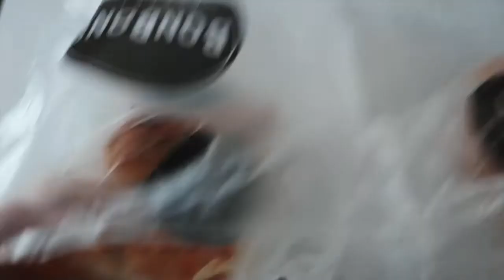LOVE ISLAND CHATS, NEW NAILS & A LIL HAUL hehe | VLOG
boring lil day in my life! hope it's still enjoyable :)